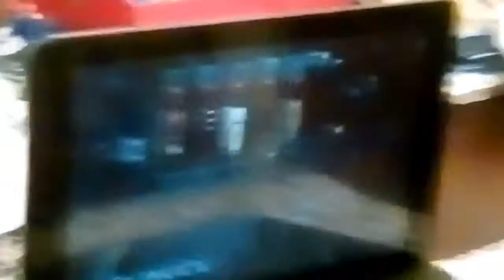I am reacting to we are the number one 13 metal songs